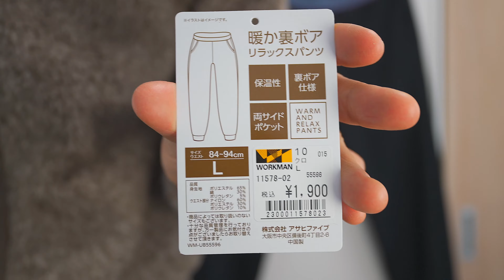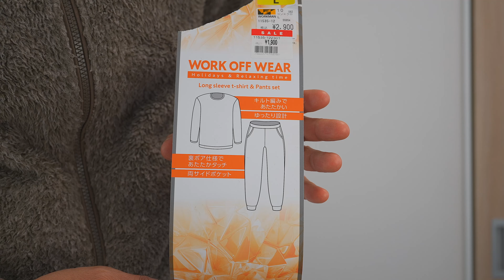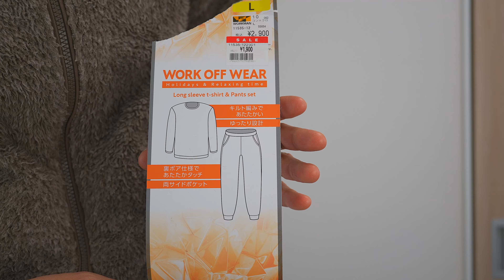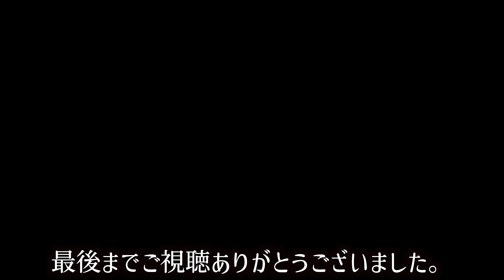ワークマンで見つけた超おすすめの暖かい裏ボアパンツ！ルームフェアや車中泊、キャンプなどアウトドアにも良さそうです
久々にワークマンで見つけた掘り出し物、暖か裏ボアリラックスパンツが想像以上に暖かいフリースでした。ルームウェアとしてはもちろん冬のアウトドアでも中に穿くのに使えそうです。